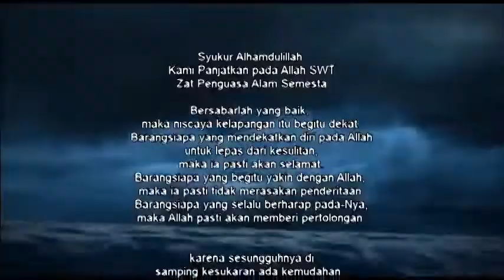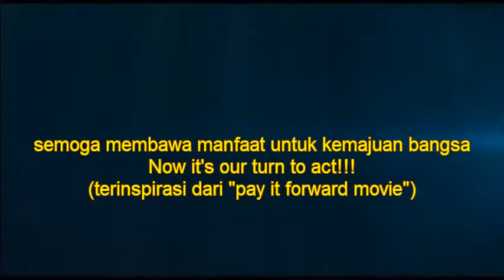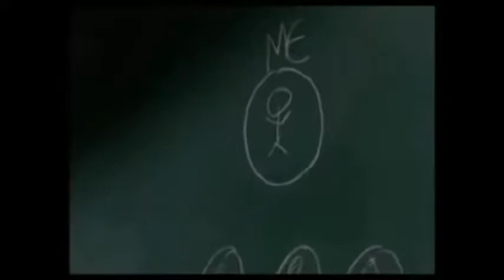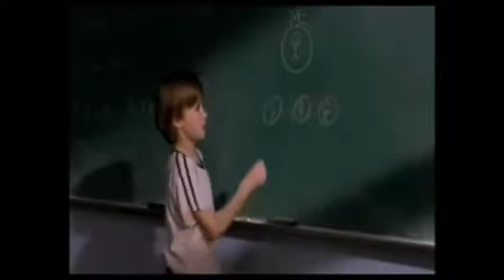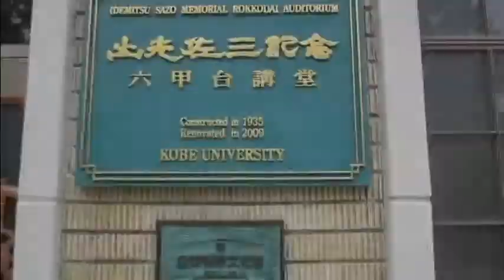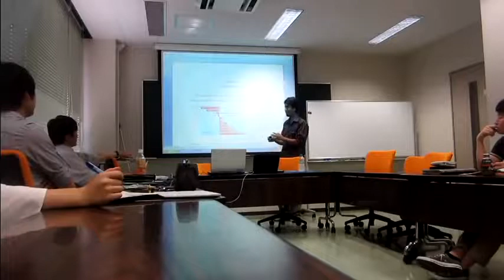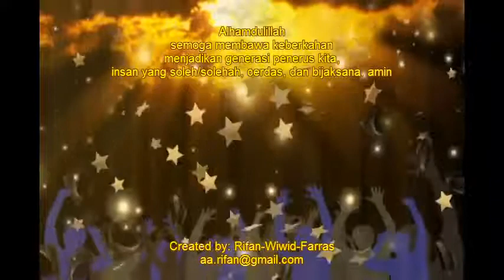#22 Kobe University GSICS'ers Graduation 2012